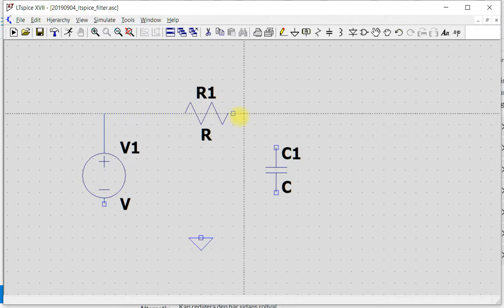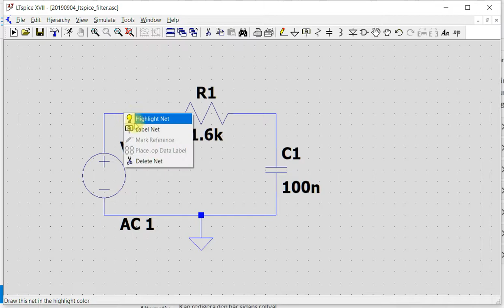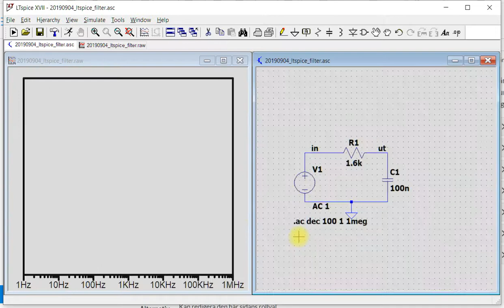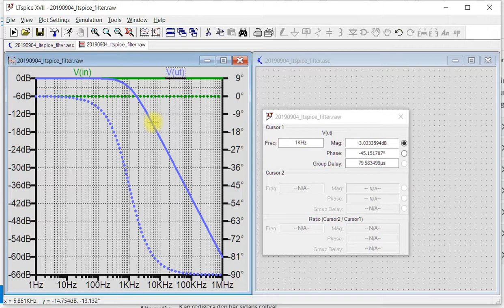20190904 ltspice filter ac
Simulering av frekvensgången i ett RC-lågpassfilter i LTspice.